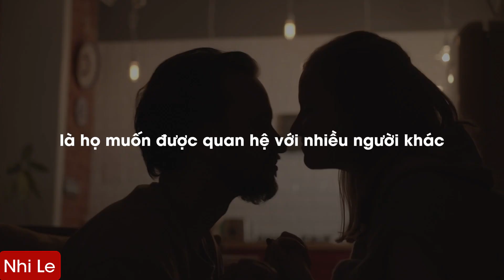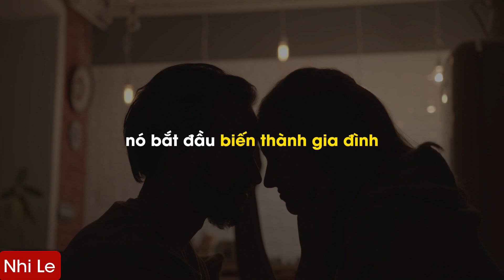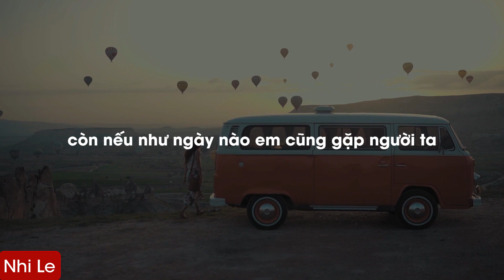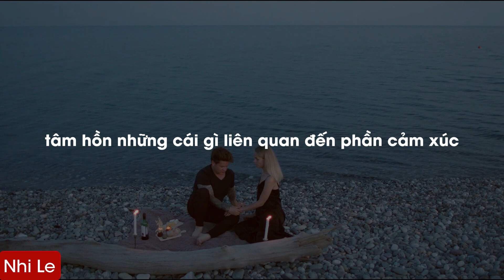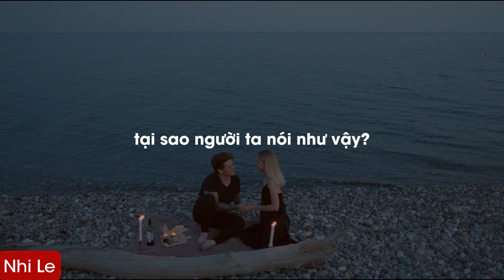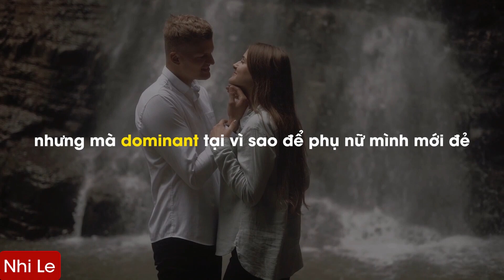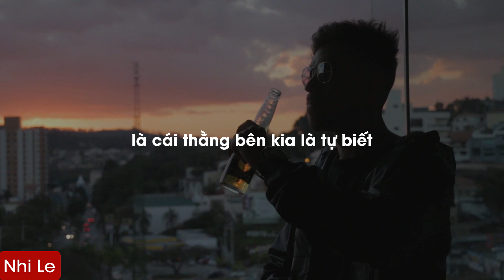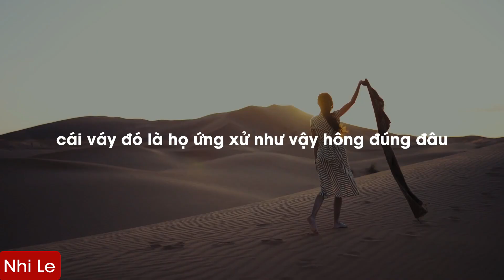RADIO #550: TÌNH DỤC đối với đàn ông CÓ QUAN TRỌNG không? | NhiLe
Đối với đàn ông, tình dục thường được xem là bản năng sẵn có và họ cần nó như nhu cầu thiết yếu.
Thế nhưng khi đã yêu đủ lâu, tình dục đối với họ có còn như trước nữa hay không?
Và có sự khác biệt trong cách nhìn nhận về tình dục giữa phái mạnh và phái đẹp không?
Phải chăng nếu tình yêu không có tình dục là tình yêu không hạnh phúc?

Mọi câu trả lời đều có trong video RADIO #550.

00:00 - Start
00:11 - Sự thật về tình dục của đàn ông
04:14 - Tại sao đàn ông ngoại tình dễ được tha thứ hơn phụ nữ?
08:04 - Quét mã QR để tìm hiểu thêm thông tin